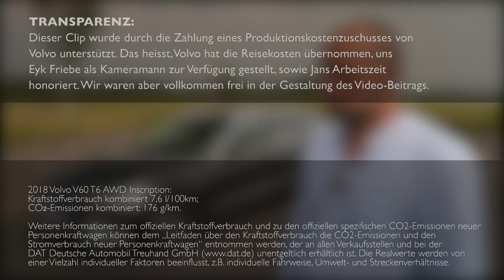2018 Volvo V60 T6 AWD Inscription - Ausfahrt.tv Kurz und Knackig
[W]* *** Volvo Originalteile und Zubehör für Ihren V60 - Jetzt bei mamoparts.com!

Nach der kompletten 90iger Familie und dem XC60 stellt Volvo mit dem V60 das nächste Fahrzeug vor, welches auf der SPA-Produktplattform basiert.
Zum Marktstart bietet Volvo den Mittelklasse-Kombi zunächst nur mit einem Benziner (310 PS) und zwei Dieseln (150 und 190 PS) an. Später folgen noch zwei Plugin-Hybride (340 und 390 PS) und der Einstiegsbenziner mit 250 PS. Das Schalten übernimmt immer die 8-Gang Automatik namens Geartronic.Alle Motoren erfüllen die Abgasnorm Euro 6d-temp.
Äußerlich sieht er seinem großen Bruder dem V90 sehr ähnlich, an der Front reicht der Stil von Thors Hammer der serienmässigen VOLL-LED-Scheinwerfer fast bis zum Grill.
Mit 1,85 ist der neue V60 25mm breiter als sein Vorgänger. Er um fast 13cm auf eine Länge von 4,76 angewachsen, der Radstand legte um 96mm auf 2,87m zu. Deutlich flacher steht der neue V60 da - 57mm flacher als der Vorgänger hat er einen Höhe von 1,43m.
Im Innenraum ähnelt der V60 sehr seinen Geschwistern. Auch hier ist das 9” Infotainment-System das zentrale Element. Für die Sicherheit bietet Volvo alle relevanten Assistenten an, wie beispielsweise das Pilot Assist System, was teilautonomes Fahren bis 130 km zulässt.
Optional kommt der V60 mit einer Elektrischen Kofferraum-Klasse, die sich auch per Fussgeste öffnen lässt. Das Kofferraum-Volumen ist um 95 Liter auf 529 Liter abgewachsen. Legt man die Rücksitzbank um, so hat man mit 1.441 Liter gleich 200 Liter mehr Platz als im Vorgänger.
Den Volvo V60 kann man schon heute bestellen und beim Händler steht er ab Juli für Probefahren zu einem Einstiegspreis von aktuell 40.100 Euro bereit.